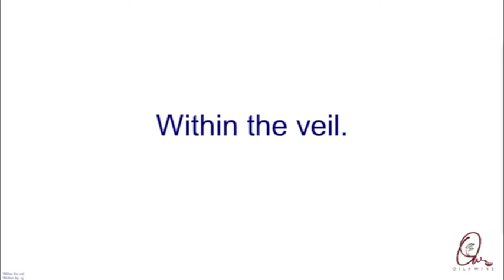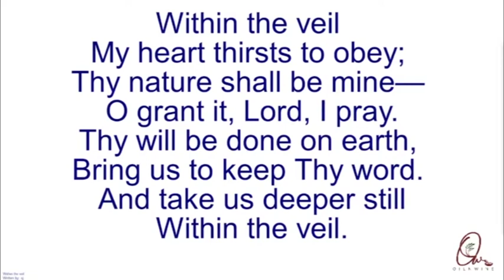Within The Veil